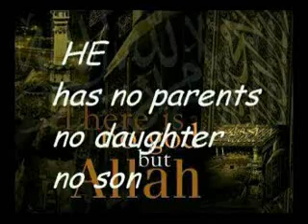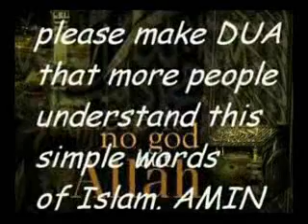zain bikha say he is Allah